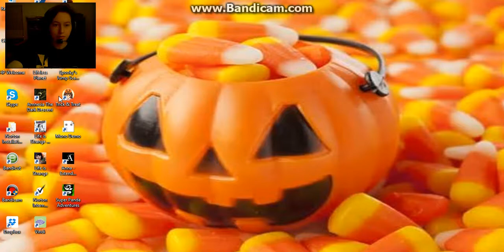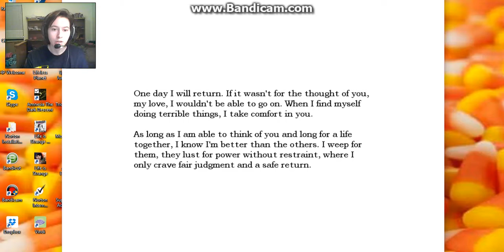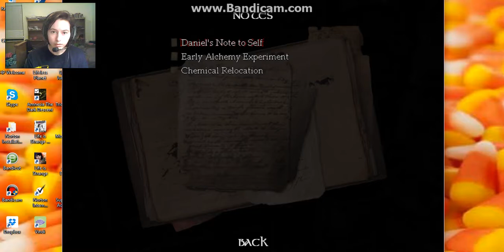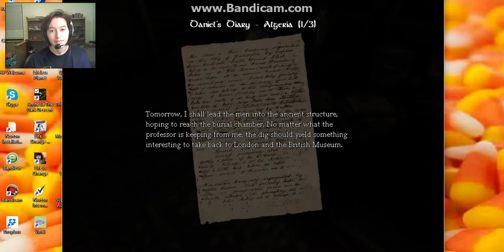Amnesia the Dark Decent ¦ 5 ¦ Why Are We Shaking?!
The Prof. is a real Herbert
Try these subscriptions!